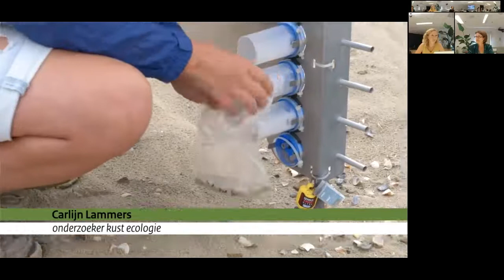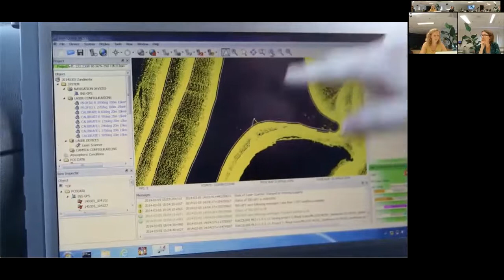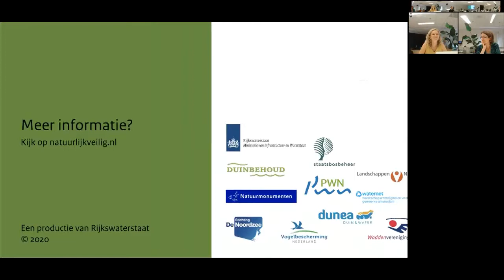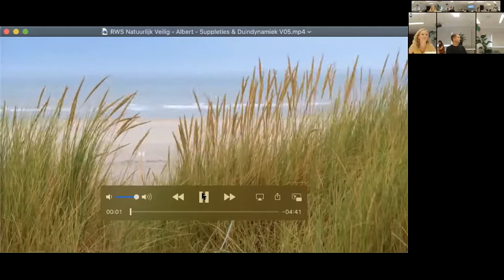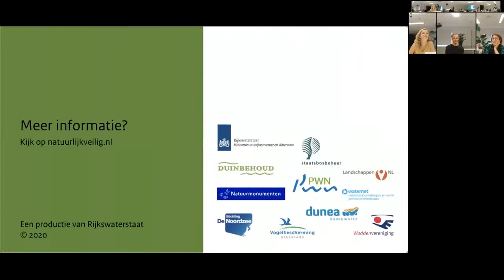Workshop | Dynamisch kustbeheer, deel 2: 'Natuurlijk veilig' | 2020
Videoverslag van de online workshop Dynamisch kustbeheer 2020 van Rijkswaterstaat en STOWA u uit voor de workshop . Deze bijeenkomst is bedoeld voor beheerders van zandige waterkeringen en duinen, natuurorganisaties, onderzoekers en beleidsmedewerkers. Met u wisselen we graag kennis en informatie uit over dynamisch kustbeheer en over de ecologische effecten van zandsuppleties op de duinen.

De workshop is een combinatie van de jaarlijkse workshop dynamisch kustbeheer die Rijkswaterstaat en STOWA sinds 2010 samen organiseren en de jaarlijkse informatiedag van het programma ‘Natuurlijk Veilig’. Dit programma vloeit voort uit een convenant tussen natuurorganisaties en Rijkswaterstaat en richt zich op onderzoek naar de ecologische effecten van suppleren.